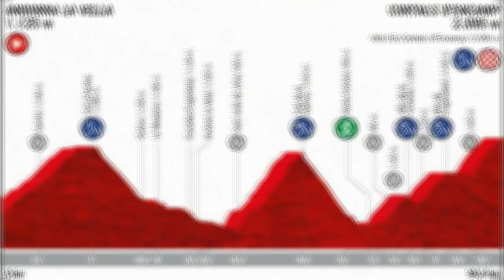Etapa 9 Resumen Vuelta a España 2019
Vuelta a España 2019 Etapa 9

Resumen + Anlalisis + Declaraciones de Nairo Quintana y Miguel Ángel Supermán López

Novena Etapa de la Vuelta a España 2019, jornada de 90km muy corta pero con 5 puertos de montaña durísimos. Se formaba la escapada con hombres como Marc Soler, Fuglsang y Sergio Higuita entre otros.

Tenían una ventaja máxima de 4 minutos hasta que el conjunto Astana puso a sus hombres a tirar con un ritmo tremendo endureciendo así la carrera para el ataque de Superman Lopez. Y llego el ataque del colombiano Superman Lopez muy bien respondido por un Nairo Quintana que se le veía con muchas piernas, finalmente y después de un ataque del bala Alejandro Valverde, atacaba de nuevo Superman Lopez y ahora si se escapaba 30 segundos de sus rivales. Pero poco después se iría al suelo Superman y perdería esa ventaja, Nairo Quintana que atacaría llevándose consigo a Tadej Pogacar el joven Esloveno de 20 años que conseguiría la victoria en el dia de hoy. El nuevo líder es Nairo Quintana, Miguel Angel superman Lopez que perdía 40 segundos con su compatriota y Alejandro Valverde y Primoz Roglic cedían 25 segundos con Nairo.

Resumen Vuelta a España 2019 Etapa 9:
00:05
Etapa 9 Andorra Vuelta a España:
00:13
Salida Etapa 9:
00:30
Escapados:
00:37
Astana:
01:01
Problemas Esteban Chaves:
01:17
Ataque de Miguel Angel Suepermán López:
01:40
Ataque de Alejandro Valverde:
01:56
Segundo ataque de Miguel Angel Supermán López:
02:08
Ataque de Nairo Quinana:
02:34
Caída de Supermán López:
02:57
Ataque definitivo de Nairo Quintana:
03:17
Victoria Pogacar Etapa 9:
04:10
Clasificación etapa 9:
04:28
Clasificación general etapa 9:
05:10
Etapa 10 Vuelta a España 2019:
05:30
Declaraciones Nairo Quintana:
07:00
Declaraciones Miguel Angel Supermán López:
08:13